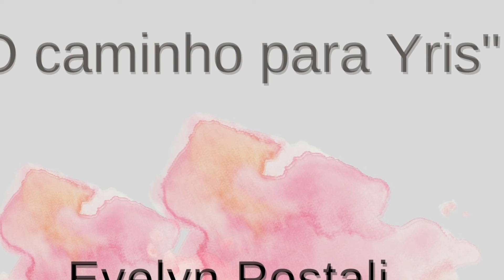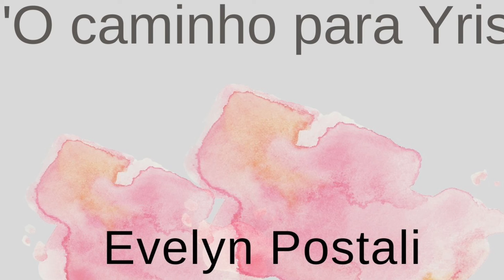Leitura do conto "O caminho para Yris", de Evelyn Postali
Narração: Helena Frenzel

Bem-vinda e bem-vindo ao Projeto "Ouça Mulheres".
Esse projeto tem como objetivo fazer leituras de contos e trechos de romances de autoras da Literatura Fantástica de diferentes nacionalidades.
Todos os leitores são voluntários.

Welcome to "Hear the Women" project.
The purpose of this project is to read fantastical short stories and passages from novels by women writers.
All readers are volunteers.